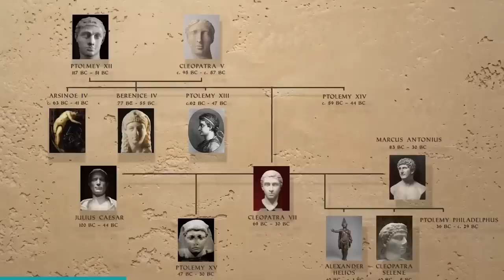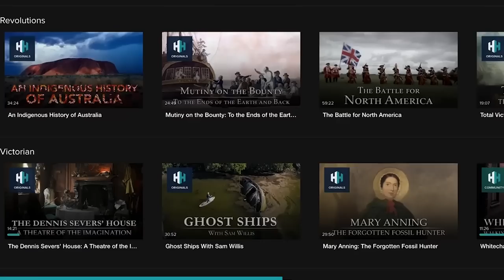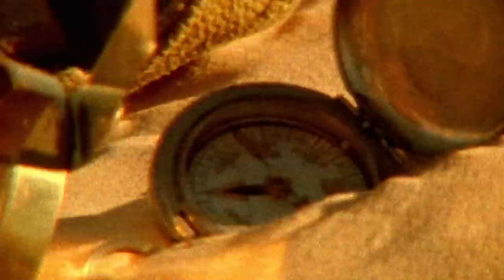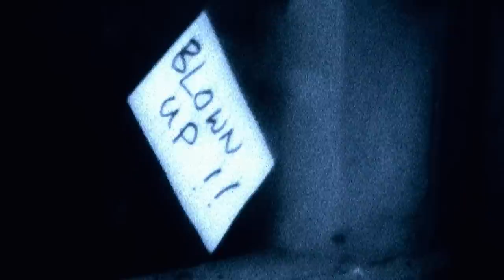How Britain Trained Its Troops For The Desert Raids In North Africa | Behind Enemy Lines | Timeline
As the war rages in North Africa in 1940, commandos train to wreak havoc behind enemy lines in unforgiving desert conditions.